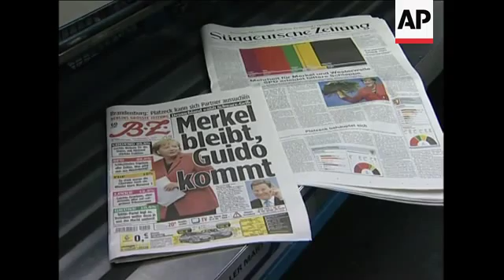Analysts comment on imminent results, headlines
++NIGHT SHOTS++
1. Wide shot SPD (Social Democrats) headquarters
2. SOUNDBITE: (German) Thomas Wiegold, Focus magazine:
"For the SPD it is a devastating defeat. Details are showing it. The SPD is loosing more then one third of their seats at the parliament and therefore the SPD is an opposition party and not a really strong one."
3. Mid of people at SPD headquarters
4. SOUNDBITE: (German) Thomas Wiegold, Focus magazine:
"I believe that not much will change what influences the German foreign policy. For example the German policy concerning Afghanistan. German parties were not so far from each other in that matter. Nobody has to fear that Germany will make a correction of its policy."
5. Television screen outside of SPD headquarters, tilt down from screen to people drinking
6. Wide of CDU (Christian Democrats) headquarters
7. Wide of Wulf Schmiese, Political correspondent from FAZ (Frankfurter Allgemeine Zeitung) newspaper, walking past camera
8. SOUNDBITE: (Germany) Wulf Schmiese, Political correspondent, FAZ newspaper:
"Now there is change for the small parties in the opposition to fraternise and combine. This is good for democracy because we had not had that  before, as the opposition parties were of too different opinions."
9. Mid view through window of people drinking and watching television screens
10. Tilt down interior of newspaper printing warehouse
11. Push in of print workers looking at front pages of newspapers
12. Close up of newspapers with Angela Merkel on front page going along on a printing belt
13. Mid of newspapers with results
14. Close up of front page of 'Berliner Zeitung' newspaper headline reads: (German) 'Merkel stays, Guido comes'
15. Mid of print worker checking newspaper
16. Mid of newspapers on printing belt
STORYLINE:
German Chancellor Angela Merkel on Sunday won the centre-right majority that eluded her four years ago, nudging Europe's biggest economic power to the right as it claws its way out of a deep recession.
Voters sent the nation's main left-wing party, the Social Democrats of Foreign Minister Frank-Walter Steinmeier, into opposition after 11 years as part of the government. It was the party's worst parliamentary election result since World War II.
Steinmeier said it was a bitter defeat but vowed to lead a strong opposition.
Thomas Wiegold from Focus magazine echoed that sentiment and said that "For the SPD it is a devastating defeat."
Wiegold went on to say that losing more than one third of its seats in parliament means it'll be a weak opposition party.
The conservative Merkel managed to end her four-year 'grand coalition' with the Social Democrats thanks to a very strong showing by her new coalition partner, the pro-business Free Democrats. Her own Christian Democrats produced an underwhelming showing.
Projections by the nation's public broadcasters, based on partial vote counts, put support for Merkel's Christian Democrats at up to 33.8 percent of the vote and for the Social Democrats at about 23 percent.
The Free Democrats captured nearly 15 percent, the Left Party had 12 percent or more and the Greens above 10 percent.
Both ARD and ZDF television channels said that would produce a stable centre-right majority in parliament. It was a major shift from the 2005 election, in which Merkel's conservatives just squeaked by the Social Democrats.
Merkel's second four-year term will be markedly different from her first, in which she presided over a middle-of-the-road government that was fractious but enjoyed a huge parliamentary majority.
Afghanistan, a mission that has become increasingly unpopular.